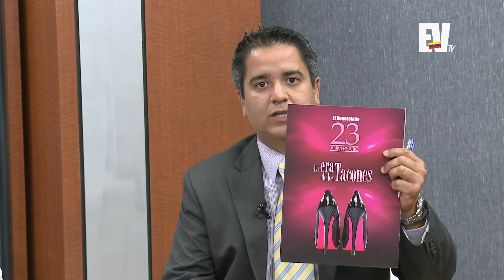Entrevista a Gori Giliberti y Alessandra Carrieri LaEraDeTacones - Dígalo Aquí 20-11-2015 Seg. 04